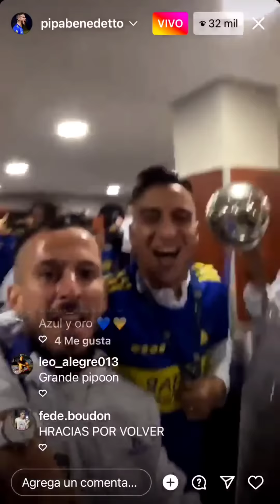RESUMEN de los HINCHAS de BOCA JUNIORS vs TIGRE (Tik Tok - BOCA CAMPEON)